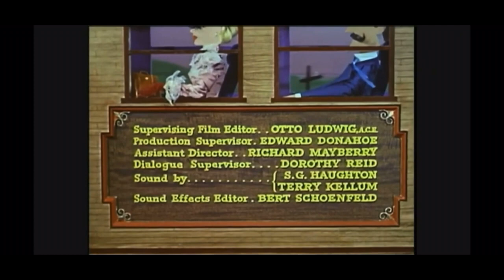Opening Credits | The First Traveling Saleslady 1956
The First Traveling Saleslady 1956
In 1897 New York, Rose Gillray (Ginger Rogers) struggles to keep her corset business afloat. When Rose suggests that singer Molly Wade (Carol Channing) wear her daring new corset in her revue, the show is shut down. In debt to steel manufacturer Jim Carter (David Brian), Rose declares she can sell steel wire to stubborn cattle ranchers in Texas and clear her debt. Along the way, Rose is joined by Molly, inventor Charles Masters (Barry Nelson) and cattle baron Joel Kingdom (James Arness).